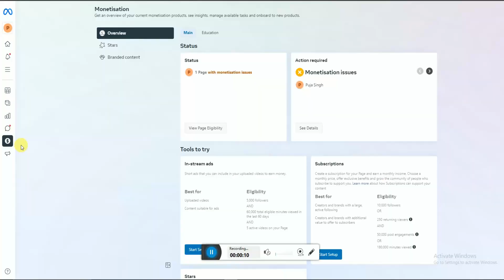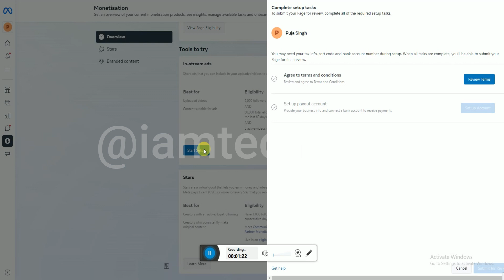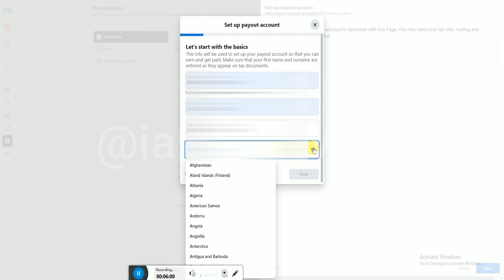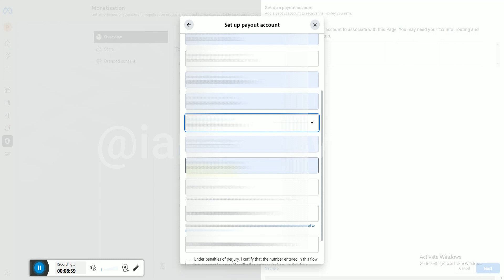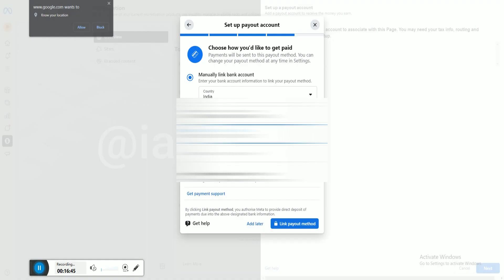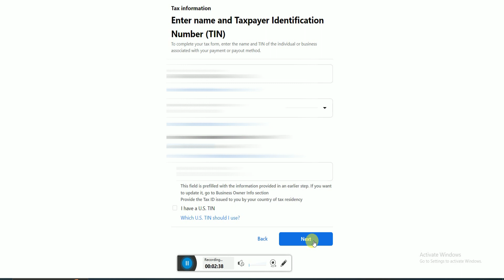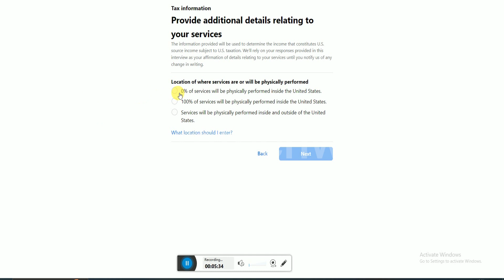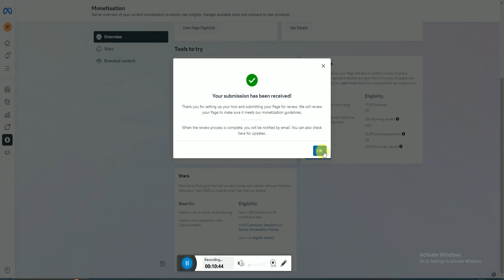Facebook In Stream Ads Setup 2023 | in stream ads facebook monetization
Facebook In Stream Ads Setup | in stream ads facebook monetization | facebook monetization 2023

How to monetize facebook profile and facebook page in stream ads monetization 2023 and how to fill up W-8BEN form full setup video

In this video I am showing you how to set up facebook in stream ads for facebook monetizaion review and how to fill the W-8BEN tax form for facebook monetization 2023. This is the best guide video on facebook page or profile monetization 2023.

fb in stream ads setup
facebook page in stream ads
facebook page in stream ads in review
facebook page in stream ads not approved
facebook monetization

EQUIPMENTS I Use:
My Mic
My Camera/Mobile
My Boya Mic
My Laptop